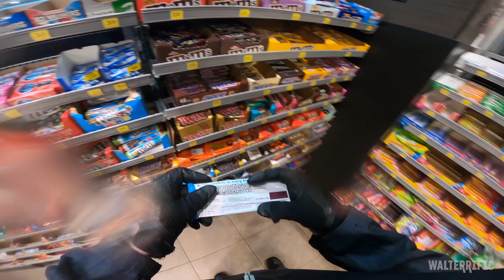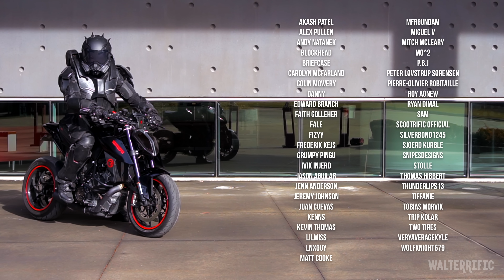I Have To Ride In The Rain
Don't feel sad for me, feel sad for this guy.

So my minimeet is: May 20th, 12PM - QuikTrip | 7621 W 159th St, Overland Park, KS 66223